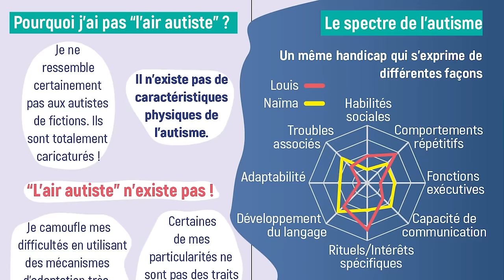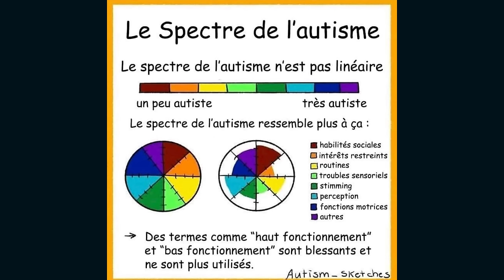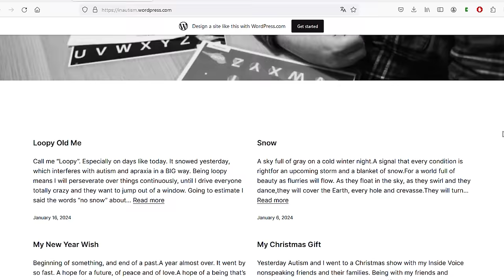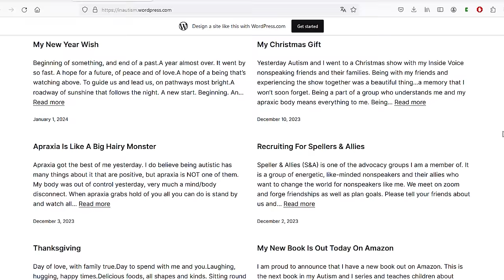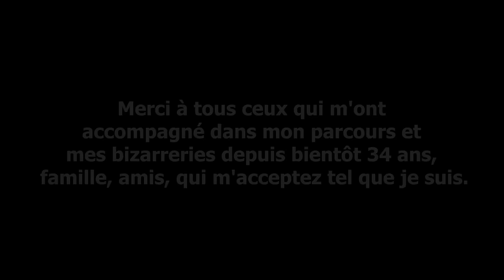L'autisme et moi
Diagnostiqué autiste il y a un peu moins de trois ans, je vous parle de ce que c'est, de ce que ça dit de moi, et de ce que ça apporte à mon travail, tout en essayant aussi de passer de mon cas aux cas plus généraux. Et je vous explique pourquoi il serait une très, très, très mauvaise idée de vouloir nous guérir.

Au sommaire :

00:00 : Introduction
04:37 : L'autisme : essai de définition
29:07 : L'épopée de mon diagnostic
54:10 : Ma vie d'autiste
1:08:30 : Sans mon autisme, vous ne me connaitriez pas
1:13:30 : Guérir l'autisme ou guérir la société ?

- Neuroclastic, magazine en ligne par et pour les autistes, avec notamment des contributions de "non-speakers"
- Neurotribus, livre de Steve Silberman (Quanto, 2020), un ouvrage très important
- Le Syndrome d'Asperger : Guide complet, livre de Tony Attwood (De Boeck Sup, 2010), un peu daté, mais très important dans mon parcours
- La Différence invisible, BD de Julie Dachez et Mademoiselle Caroline (Delcourt, 2016)
- Dans ta bulle !, toujours de Julie Dachez (Marabout, 2018)